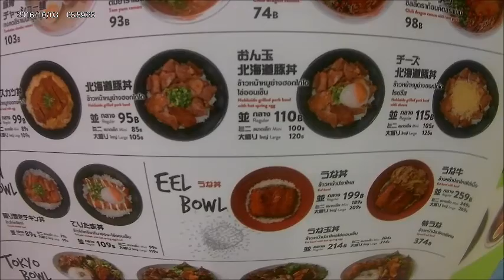Black Senior in Thailand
Don't mess with my Yo Yo.